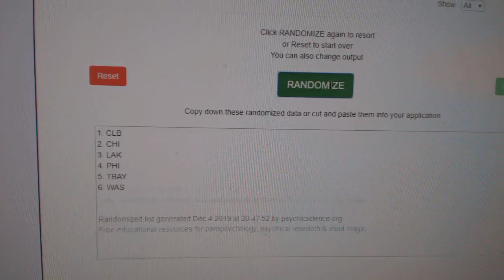Multi Randoms - C&C GB #10,402